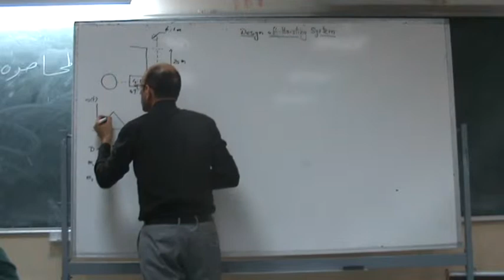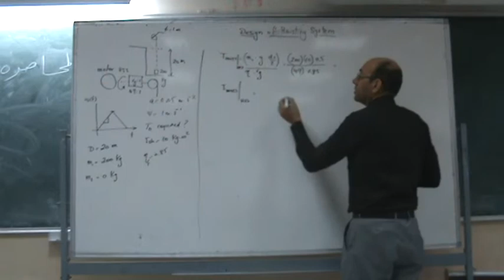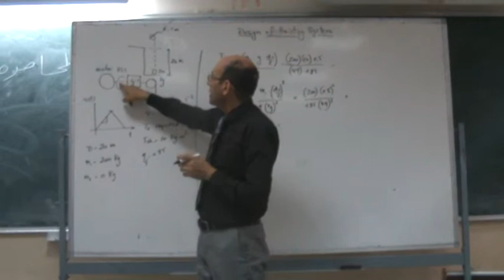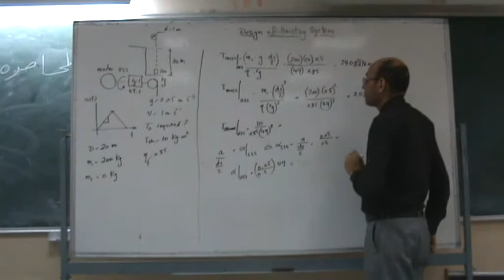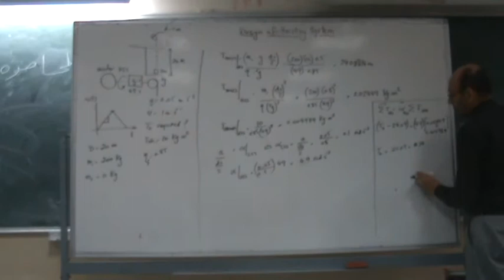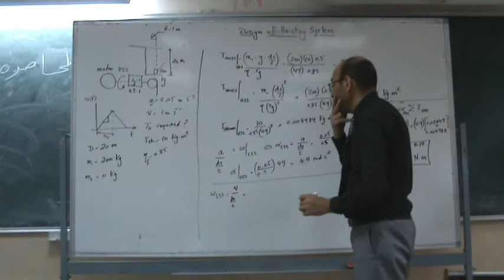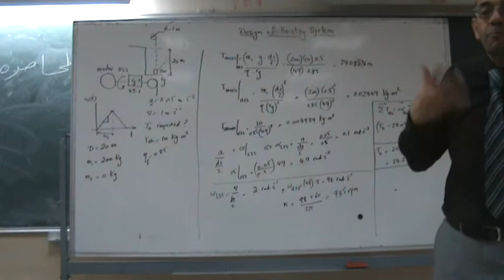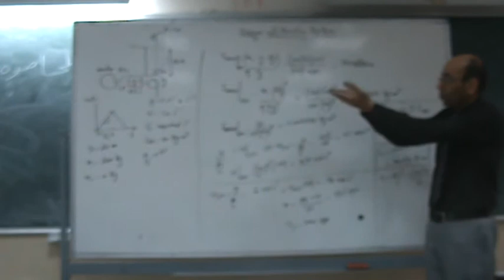Design of geared hoisting systems V: Solution of sample problem, 28/9/2014